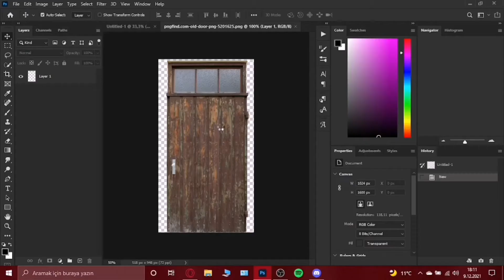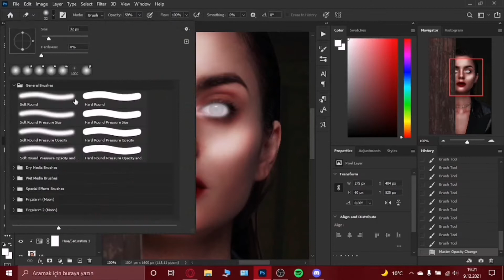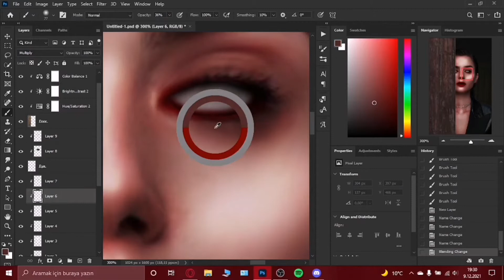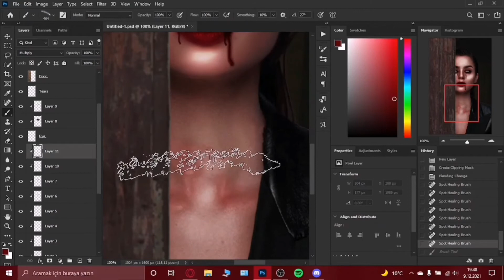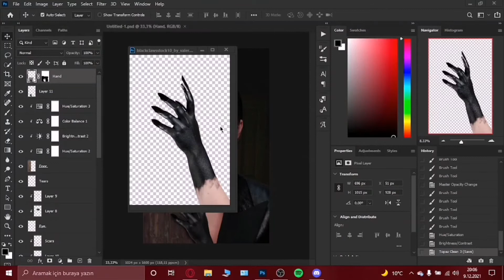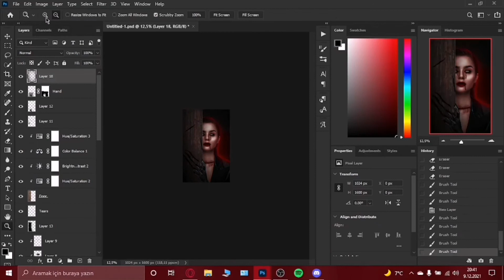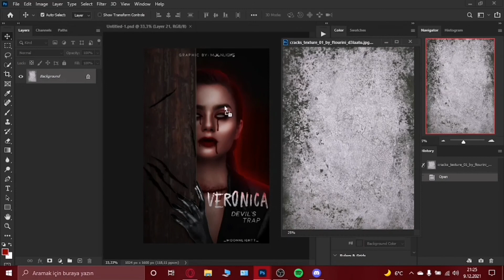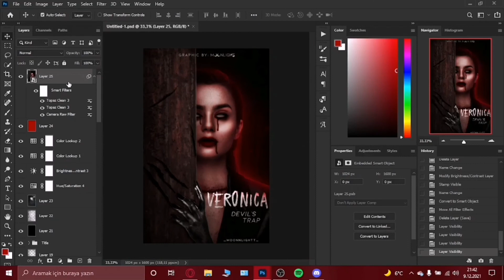PHOTOSHOP EDIT: How To Make A Wattpad Book Cover / Speed Art - Photoshop cc20 (Devil's Trap)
How To Make a Wattpad Book Cover / Speed Art - Photoshop cc20 (Veronica - Devil' s Trap)

Ne yaptığımı görmek isterseniz videoyu yavaşlatıp izleyebilirsiniz. (If you want to see what I'm doing, you can slow down and watch the video.)

 Kapak Yapım Süresi / Real Time: 2 saat 30 dakika / 2 hours & 30 mins

Font: Zombies - Kiona

Kapak İçin Kullandığım Uygulama: (The Application Of I Use For The Cover)
-Photoshop cc20
-Topaz Clean 3
-Camera Raw

- Moon Light